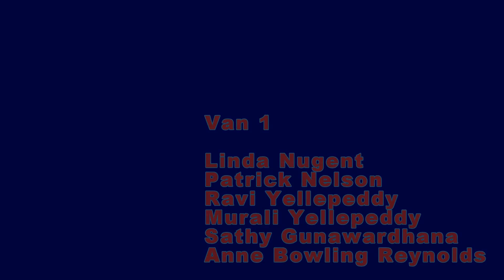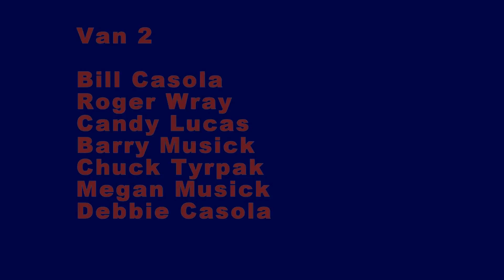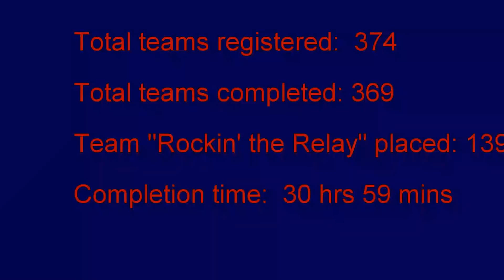Ragnar Relay DC 2014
From Cumberland, MD to Washington, D.C. Team "Rockin' the Relay" finished the 200.5 mile relay race in 30 hr 59 mins.